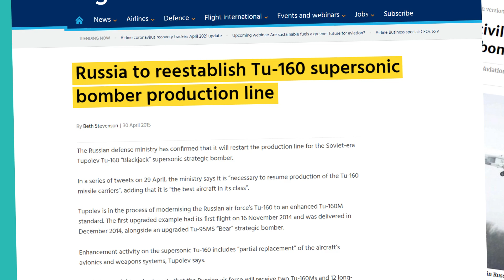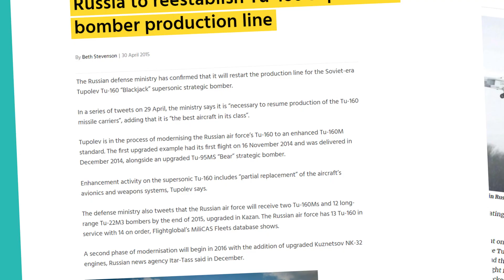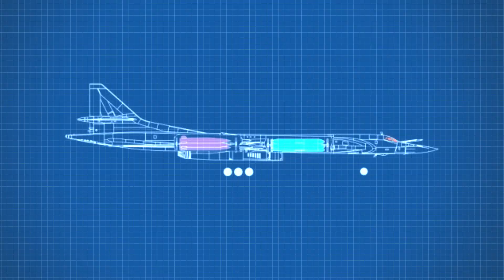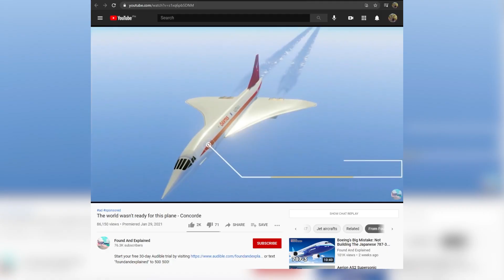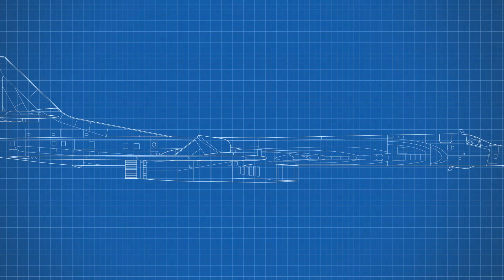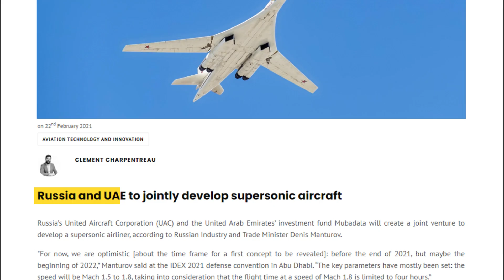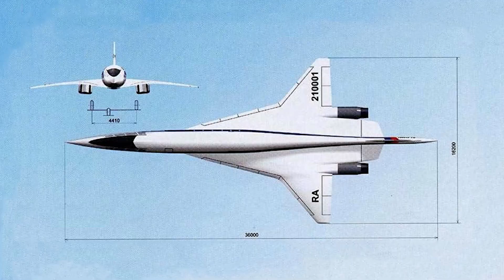The CRAZY plan to turn old soviet nuclear bombers into luxury private jets! - TU-160 Civil version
This modified Tupolev 160 concept, at the request of Putin himself, would have an entry into service as soon as 2027 and could very well change aviation in the world's largest country. However, likely it won't ever be built, and the future of supersonic travel is still very much up for grabs. This is why.

Turning a bomber aircraft into a passenger plane isn't a new idea, and many commercial planes owe their initial development to military contracts.

Thus when top officials visited the production facility of Russia's supersonic plane, the Tu-160 white swan, or you might know it as the NATO name Blackjack.

The Tupolev 160 began as a response to the US Air Force C-1. Russia needed a bomber aircraft that could fly supersonic Mach 2.3, with a variable-geometry swing. Various different designs were initally considered, but in the end in 1984, Russia selected the 160 as the winning design.

Flash forward to 2018, when the government signed a deal to produce ten new Tu-160M2s, and restore as many of the existing ones with new engines.

This passenger version would have the same airframe, although inside it would only have a crew of two, a pilot and co-pilot

 Speaking of passengers,  At 40ms of internal space, and a seat pitch of 90cm, or 35 inches, that would be 88 passengers - not bad!  realistically up to 10 passengers would be expected

it would have a range of 12,300 km (6,600 nmi) and a top speed of Mach 2.05. This would mean that passengers could fly from Moscow to london in only an hour, with about 30 minutes to take off and land - ignoring sonic booms of course!

The plane had the space, and the program was short cash, so why not let commercial operators, and the many rich billionaires of Russia, buy the unfinished airframes and have their own mini private jets that could fly supersonic. The tech was there, the planes needed modernization, and there was a market.

"Big business tycoons in different countries (an Arab sheikh, a millionaire in Australia and a wealthy Greek among them) keep asking us to make a personal supersonic plane on the basis of the missile-carrying Tupolev-160 or long-range bomber Tupolev-2M3,"  said Tupolev Deputy CEO for Design and R&D, Valery Solozobov

And to understand why, we must go back to where it all began - with the Tu-144

The first supersonic aircraft to fly into the sky was the Tu-144. The Russian-built aircraft could fly faster than the Concorde, and carry more passengers - although reportedly you wouldn't want to fly onboard due to the lack of comfort nor the noise of the powerful engines.

Sixteen Tu-144s were built, but after one crashed during a delivery run the plane lost its golden goose reputation and was regulated for ad-hoc services. It was too expensive to operate and would be shelved practically a year later by the government exclusively for airforce use

"It was taken out of production because airline tickets must take into consideration average salaries in the country.”

"Today, the situation is different,” the president said to the engineers. “Big companies have appeared which could have used this aircraft.”

Why can't the Tu-160 be turned into a passenger plane.

The first is cost. Just because it has room onboard for 4-6 passengers, doesn't make it a cheap retrofit.

"Turning Tupolev-160 into a passenger plane would be a very costly affair," said a statement from Tupolev "It is far less expensive to build a plane anew and without the know-hows used in creating the Tupolev-160."

By having a private buyer, the plane could be flown to USA and sold to the CIA to take apart. An idea that obviously, Russia is keen to avoid.

 "Most of the Tupolev-160 know-hows are secret, so building even a passenger configuration of this plane for private clients would be wrong," added the Tupolev spokesperson.

But just because the Tu-160 won't see passenger service, doesn't mean Russia is out of the game.

Back in Febrary,  a partnership was announced between the UAE’s Mubadala and Russia’s United Aircraft Corporation (UAC) to develop a new supersonic transport plane. And they are moving fast, with a goal to present the specifications by the end of this year.

So far they are flirting with two different versions of a supersonic jet, one that can carry eight passengers, while the other could transport 30, at a speed of mach 1.8. It would have a range of four hours flight time, which at that speed would be around 8890 km or 4800 nautical miles.

One of the sticking points is that the engine used for the plane, the Nk-32 that is on the tu-160, isn't right. Its not the right size and its not compliant for commercial operators nor airports around the world.

Needless to say, there is clearly interest amoung the rich of the world for a plane that can get you there fast, and the UAC is looking to sell this plane to the middle east and southeast Asia.